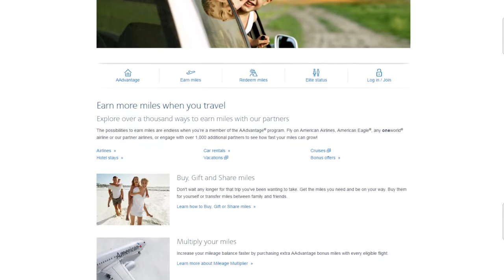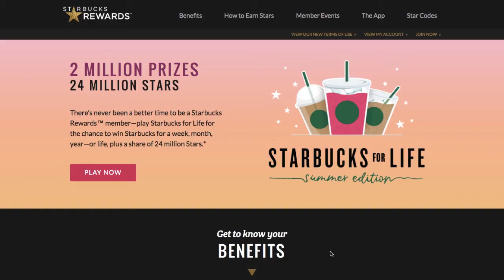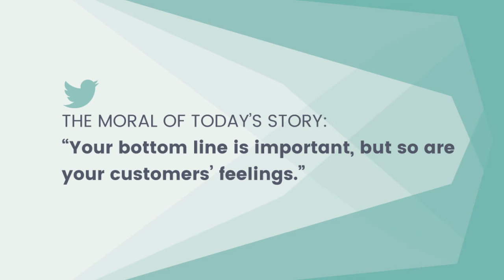Starbucks Loyalty Program Changes a Success?